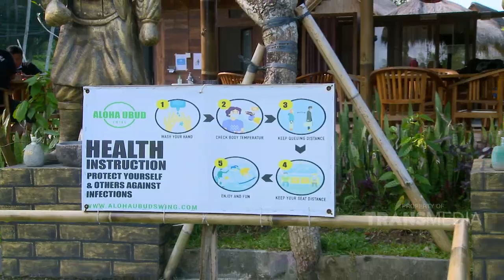NAIK AYUNAN JUMBO DI UBUD, LEBIH BERNYALI BEDDU APA PAPHAM! | BROWNIS JALAN JALAN (25/4/21) P3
TAYANG SETIAP SABTU & MINGGU PUKUL 13.00 WIB